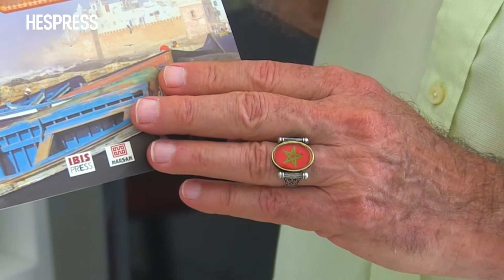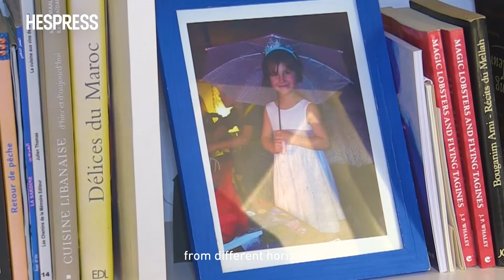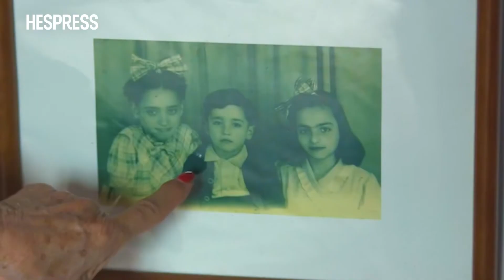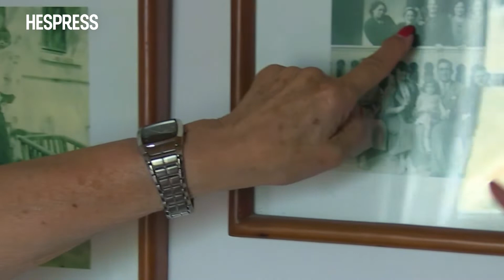Jewish Moroccans of Essaouira